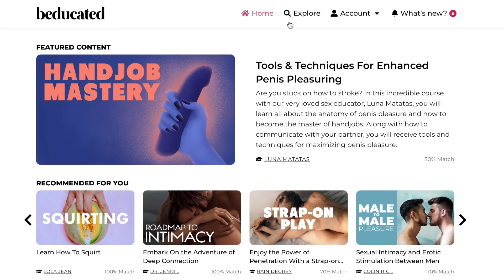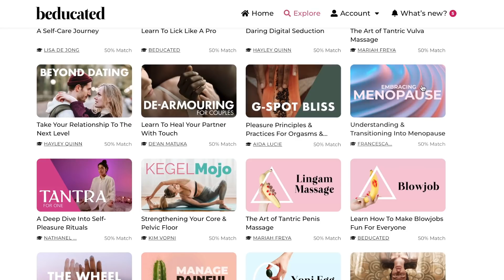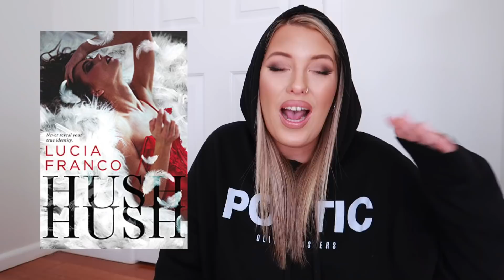BAD B*TCH FEMALE CHARACTERS IN ROMANCE